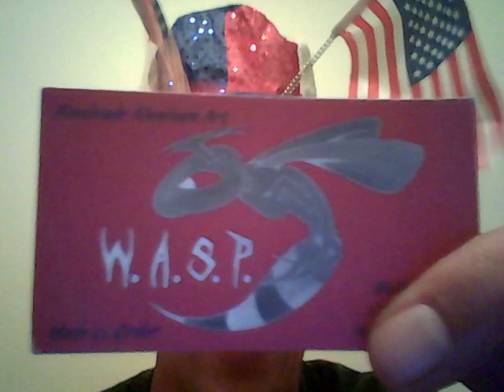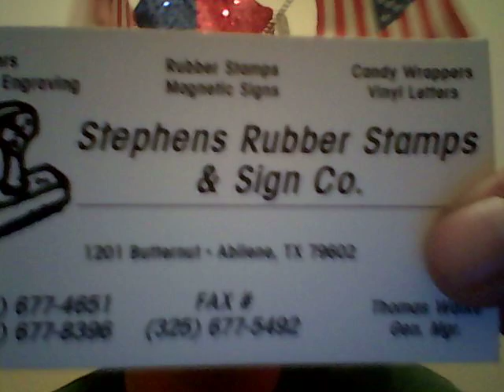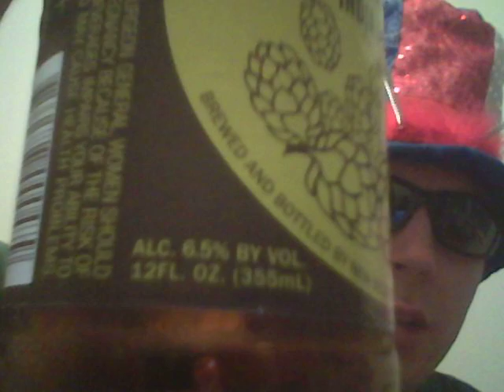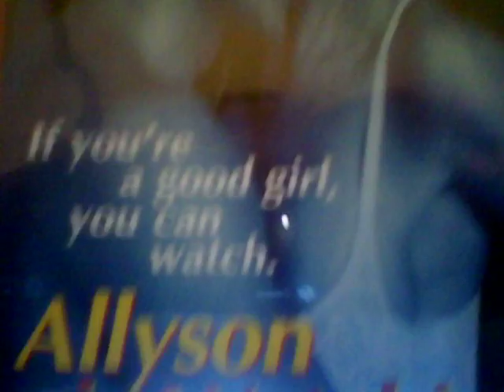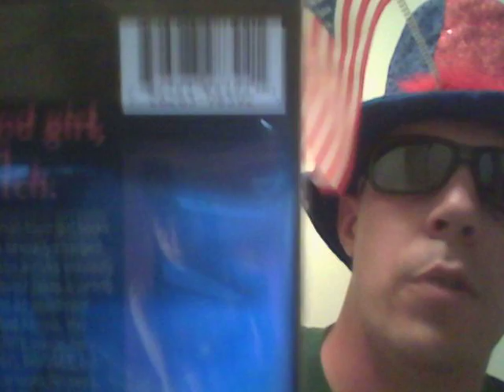Beer And Song Of The Day August 25, 2012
Today's Beer Of The Day is Ranger IPA @ 6.5% ABV by New Belgium Brewing Company from Fort Collins, Colorado. Today's Song Of The Day is Wide Open Road (lyrics) by Johnny Cash from 1954. Birthday shout outs go to my good friends Johanne, Anne, Greg, Tanner, Dwyane (milestone), Toni, Cho, and Darius (milestone). Additional shout outs go to my good friends Ray and Greg. Belated birthday wishes from August 23rd go to my good friends Moe Brez and Marcus. This one features a moment of silence to the late, great Neil Armstrong. It's also a long but very fun and informative episode. Enjoy!